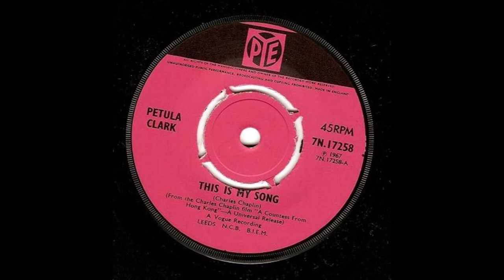Petula Clark This is my song Margaret Hamilton Glasgow RIP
Classic track that had 2 versions in the charts. the other by harry secombe.
prefer this as it was the late margaret hamiltons song for her deceased husband.